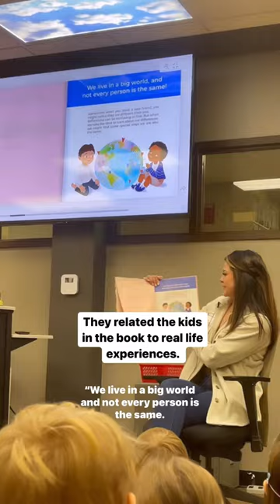Last week was good in so many ways…but this topped it all. 🥺